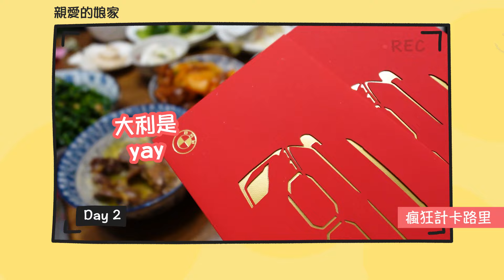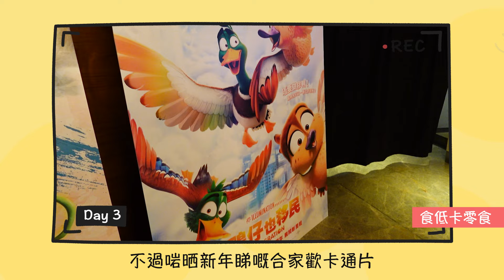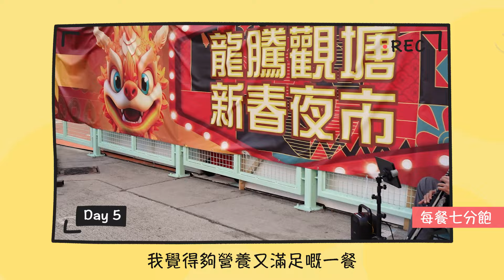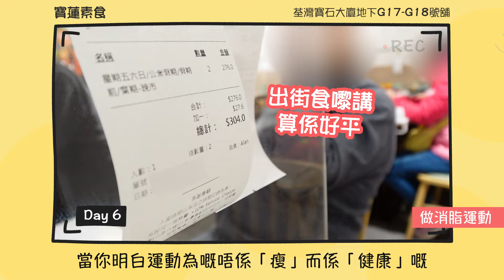【肥波觀察日記】甩50+磅認證！7個熱門但無用嘅減肥貼士｜WHAT I EAT IN A DAY x 7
新年過得咁摺好開心🥳

Timestamps
00:00 片頭
00:25 前言
00:46 Day 1｜年廿九｜多菜、少油、少肉
02:18 Day 2｜年三十｜瘋狂計卡路里
04:55 Day 3｜年初一｜食低卡零食
06:53 Day 4｜年初二｜減肥要多飲水
08:45 Day 5｜年初三｜每餐七分飽
10:27 Day 6｜年初四｜做消脂運動
12:33 Day 7｜情人節｜減肥要食早餐
14:01 結語及片尾

Keywords: 成波之路 / 香港 / mywaystogetfat / Hong Kong / 廣東話 / 廣東話字幕 / WIEIAD / 食足七日 / 日常飲食 / 肥波觀察日記 / WIEIAD Hong Kong / WhatIEatInADayHongKong / 減肥 / 瘦身 / WIEIAD / 食足七日 / 日常飲食